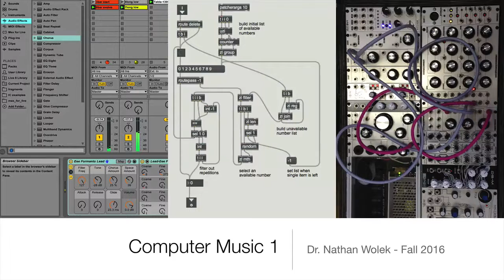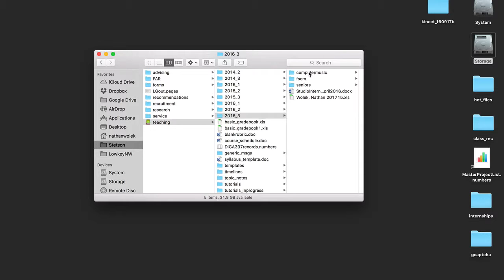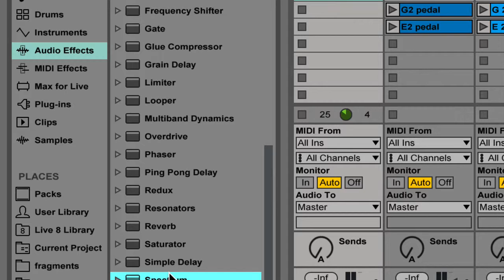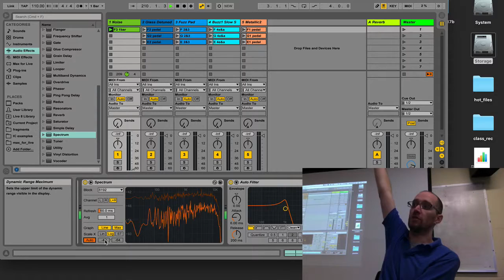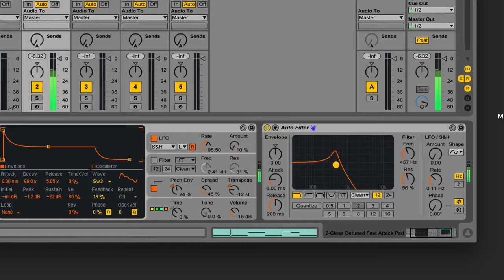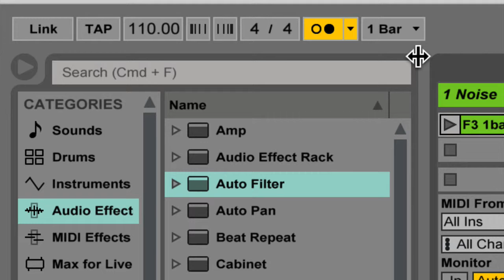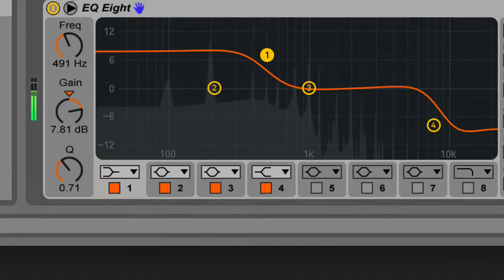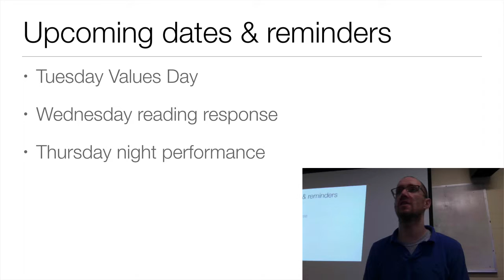Computer Music - M Sept 19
Watch party 2 reactions 0:00, reading Ch 5 in parts 3:44, DEMO: 12-bar blues & effects routing in Ableton Live 8:07, emphasis on filters 10:44, white noise & spectrum 12:46, auto filter 16:25, filter shapes 21:12, 4 tracks with 12-bar blues elements 24:23, looping automation within clip 29:02, longer loops losing sync 35:01, grouping tracks 37:21, effects on grouped tracks & automation 40:19, sends to sidechain reverb channel 44:57, upcoming dates & reminders 49:09.